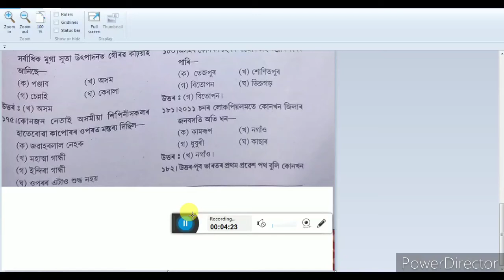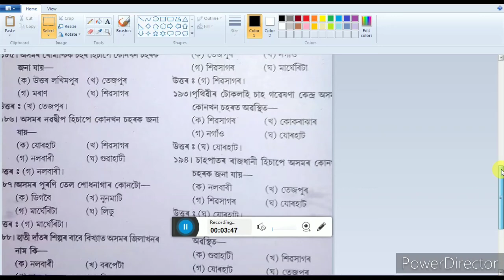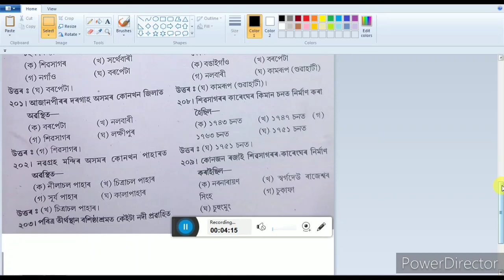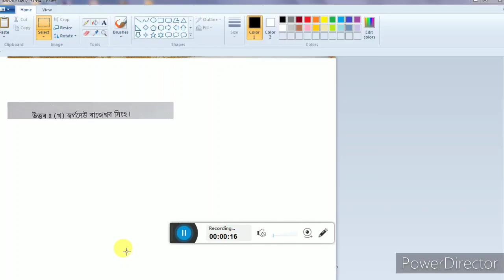Study India#Transport department and Assam police SI most important GK question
Transport department and Assam police SI most important GK question